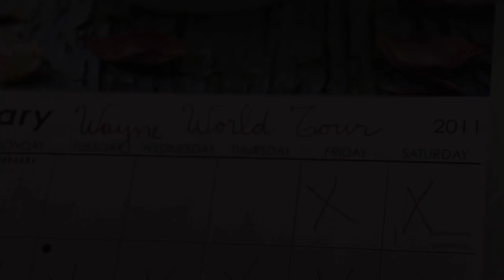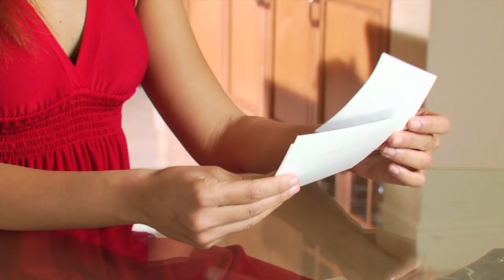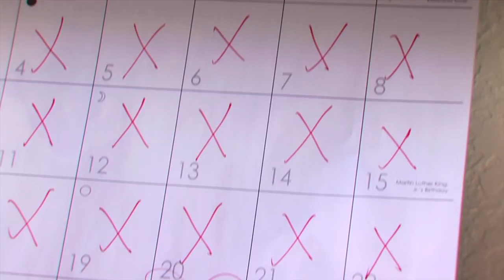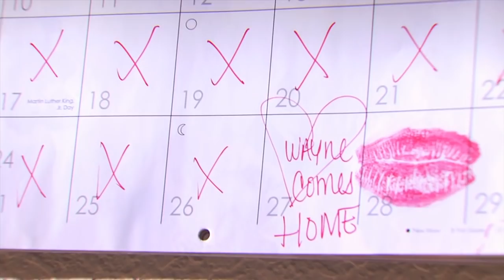Wayne Wonder - "If I Ever" (OFFICIAL MUSIC VIDEO)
Waynewonder.com
Singso Music Inc.

Video Producer: Josue "Sway" Mendez
Dir: Antwan Smith & Max Amillion